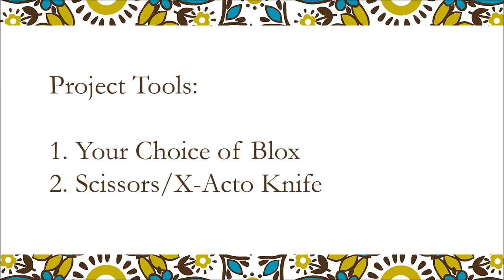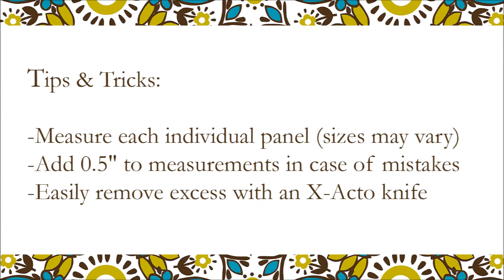Refashioning with WallPops: Fashioning a Statement Door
Easily overlooked as a statement piece, doors actually offer a wonderful solution when looking to redesign the interior of your home. From bright colors to impressive designs, adding a bit of flair to your entrance can alter both the look and feel of your space, bringing both fashion and style to the forefront of your room.